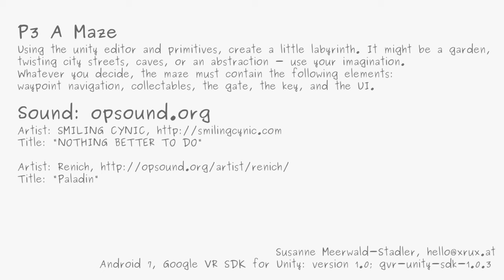VRND P3 | A MAZE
Using the unity editor and primitives, create a little labyrinth. It might be a garden, twisting city streets, caves, or an abstraction - use your imagination. Whatever you decide, the maze must contain the following elements: waypoint navigation, collectables, the gate, the key, and the UI (user interface). I was surprised by the Wow-effect after building the maze, when first testing it on the phone with the Google Cardboard. ...